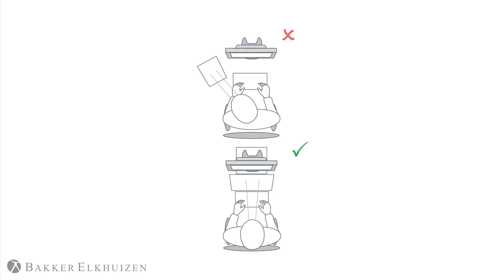Where do you put your documents?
BakkerElkhuizen offers you insights to improve your computer work station. See here how to create an in-line workstation with a document holder is placed between screen and keyboard, that prevents undue head and neck movements.